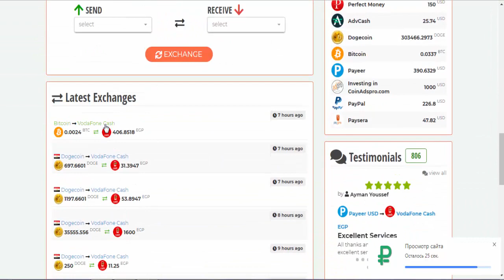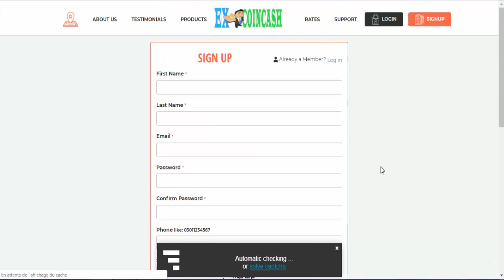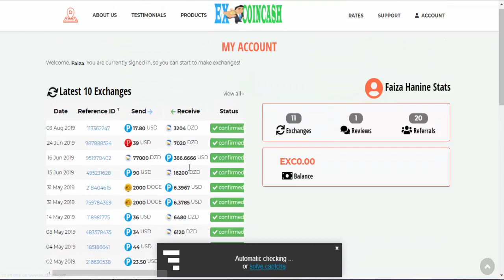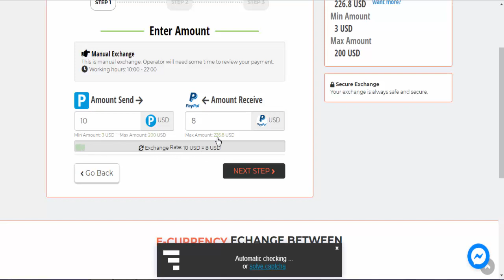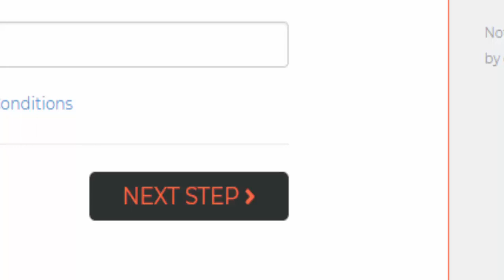حول فلوسك من فوادفون الى بايير او#بيتكوين بثقة من هذا الموقع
▬▬▬▬▬▬▬▬▬▬ஜ۩۞۩ஜ▬▬▬▬▬▬▬▬▬▬▬▬▬
💎coinadpro رابط التسجيل فى💎
💎excoincash  رابط التسجيل فى💎
💎 wirex  فيزا💎
ر ابط التسجيل فى بنك البايير
للتسجيل  AdvCash  رابط موقع
 رابط المحفظة LedgerNano
▭▭▭▭▭▭▭▭▭▭▭▭▭▭▭▭▭▭▭▭▭▭▭▭▭▭▭▭▭▭    ▬▬▬▬▬▬▬▬▬▬▬ஜ۩۞۩ஜ▬▬▬▬▬▬▬▬▬▬▬▬▬
 Telegram أشترك فى الجروب الخاص بى على
أشترك فى الجروب الخاص بى على الفيسبوك
     ▬▬▬▬▬▬▬▬▬▬▬ஜ۩۞۩ஜ▬▬▬▬▬▬▬▬▬▬▬▬▬